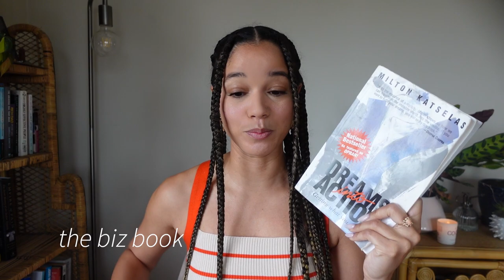my book recommendations for actors | not what you'd expect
Hi! My book recommendations for those in the acting space.

1. The Work of Actor - Michael Woolson
2. Dreams into Action - Milton Katselas
3. The Kid Stays In The Picture - Robert Evans

Happy reading!

Alisha